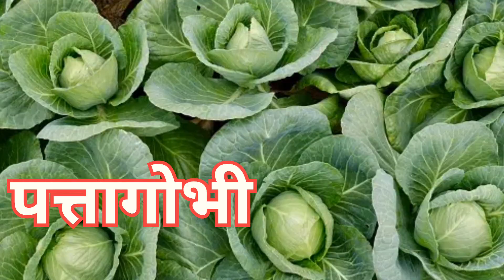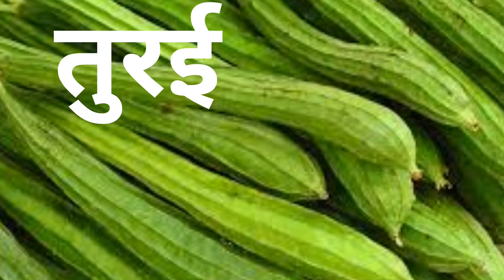vegetables name | सब्जियों के नाम